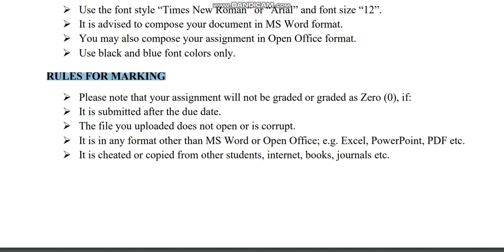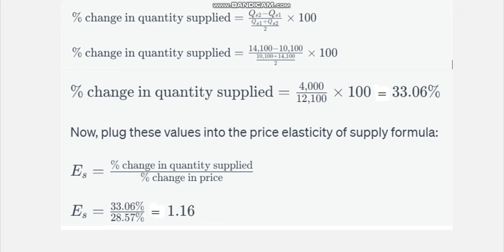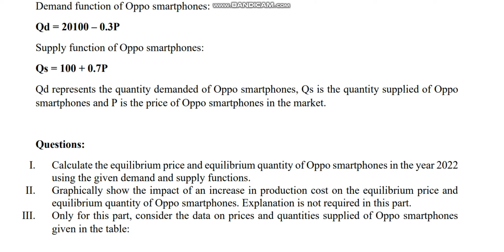ECO402 Microeconomics Assignment 1 Fall 2023 Virtual University of Pakistan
MICROECONOMICS (ECO402)
MARKS: 10
DUE DATE: NOVEMBER 16, 2023